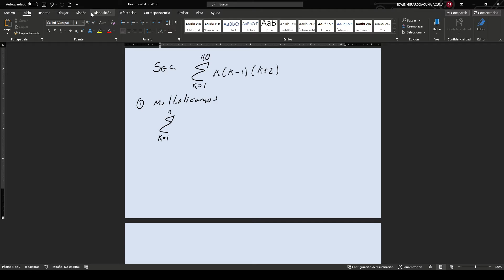operaciones CON SIGMA O SUMATORIA DE FORMA FACIL Y RÁPIDA